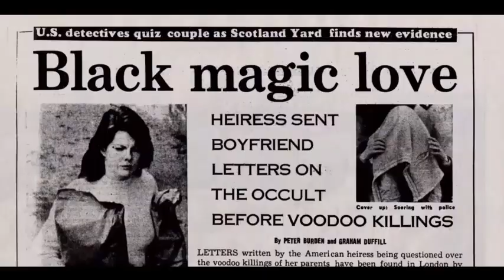Till Murder Do Us Part - Soering vs Haysom - Official Trailer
🔍 Uncover the gripping tale of love, betrayal, and justice in "Till Murder Do Us Part: Soering vs Haysom" with the official trailer – a riveting journey into the courtroom drama that captivated the world! 🎬💔

🕵️‍♂️ In this suspenseful preview, delve into the intricacies of the case that shocked a nation. "Till Murder Do Us Part" promises an intense legal battle, emotional revelations, and the unraveling of a mystery that kept the world on the edge of its seat.

⚖️ Immerse yourself in the courtroom drama, the compelling narratives, and the high-stakes legal showdown between Jens Soering and Elizabeth Haysom. This true-crime documentary is not just a film; it's an exploration of a crime that sparked debates, divided opinions, and left an indelible mark on legal history.

Don't miss the most anticipated trailer of the year – "Till Murder Do Us Part" is a gripping portrayal of a real-life crime that continues to intrigue and captivate audiences worldwide.